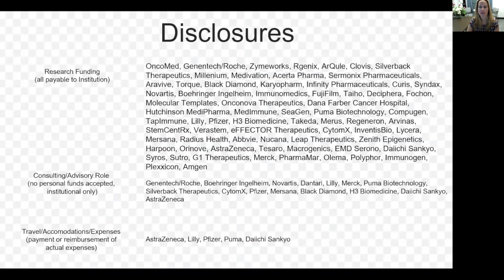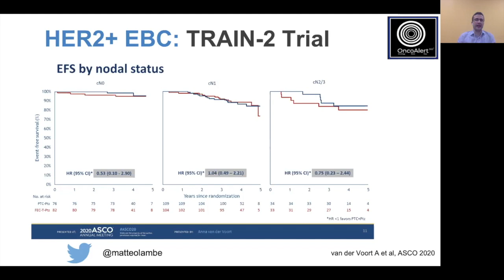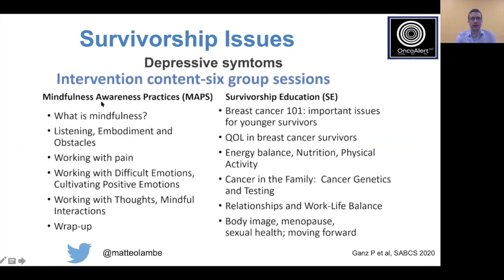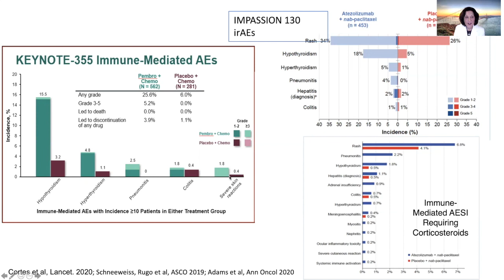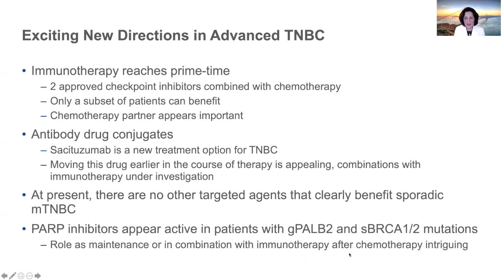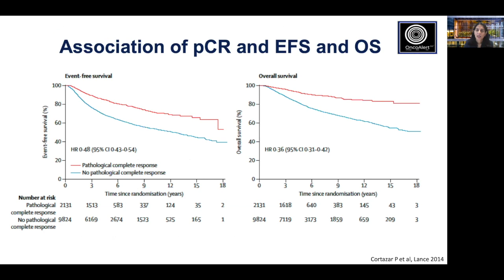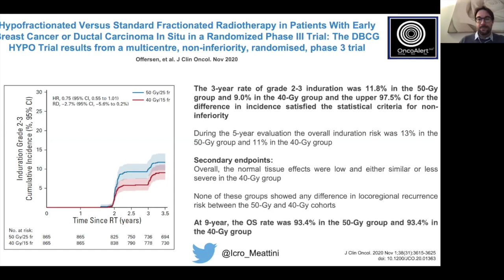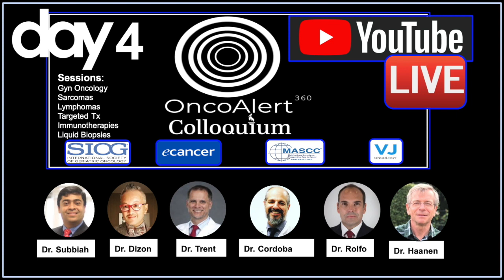The OncoAlert Colloquium Day 3 (Breast Cancer)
Todays presentations are The best of 2020 in Breast Cancer

Dr. Erika Hamilton of Sarah Cannon Cancer Institute,  Advanced Hormone receptor positive HER2 positive Breast Cancer

Dr Mateo Lambertini from the University of Genova, Early Hormone REceoptor positive HER2 positive breast cancer

Ms Julia Maues and Ms Maimah Karmo from Grasp and Tigerlily foundation on what the year of cancer research meant to the patient advocate

Dr. Hoper Rugo from the University of California San Francisco, Advanced Triple negative Brest cancer

Dr. Sara Tolaney of Dana Farber Cancer Institute, EarlyTriple Negative breast cancer
And
Dr. Icro Meattini from the University of Florence on Breast Cancer Radiotherapy

0:00 Introduction
2:25 Dr. Erika Hamilton
19:00 Dr. Matteo Lambertini
48:55 Ms. Julia Maues and Ms Maimah Karmo
58:20 Dr.Hope Rugo
1:30:15 Dr. Sara Tolaney
2:06:00 Dr. Icro Meattini